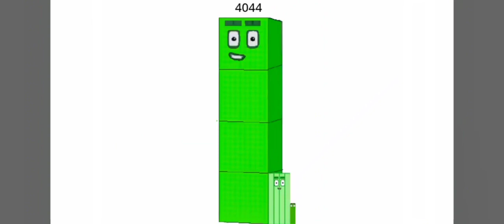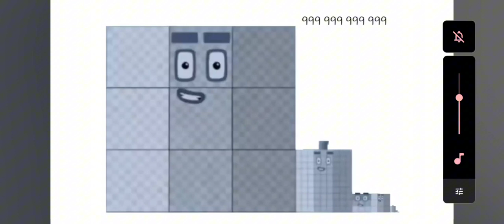Numberblocks 97104 part 2 v3 (1-999 duodecillion)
Made: 03/21/2024
what is your favorite Numberblock?